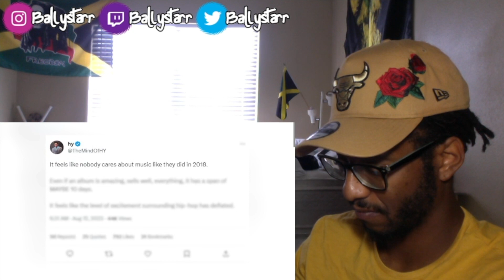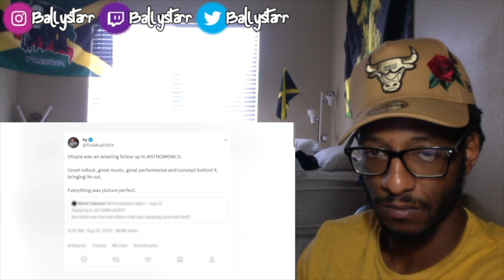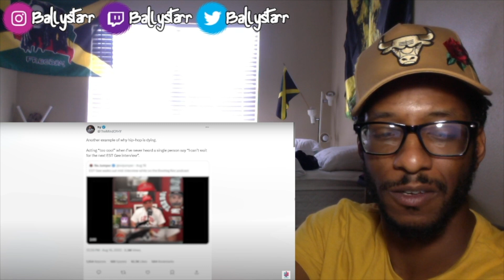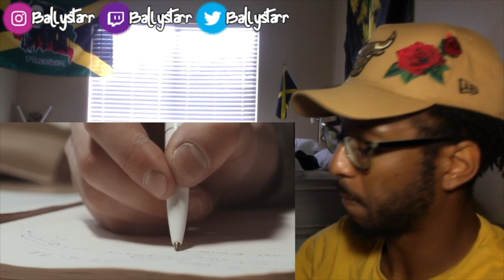Why Hip-Hop Is Dead Right Now | Reaction